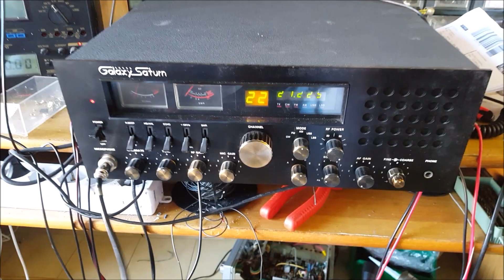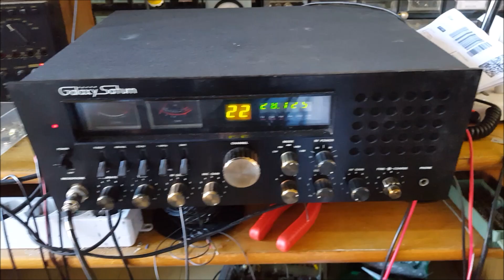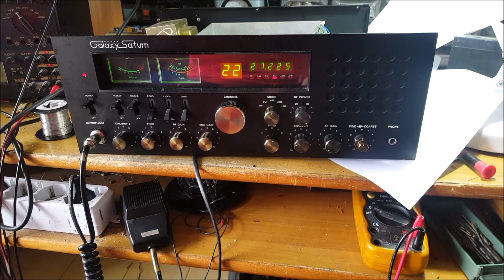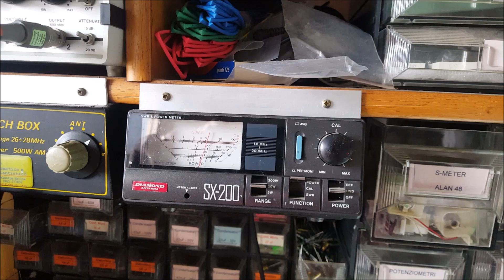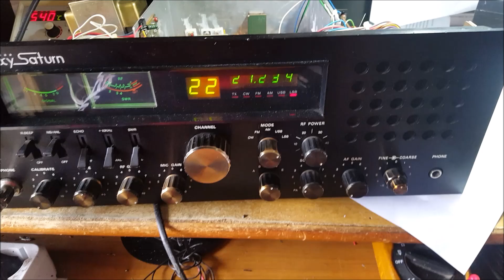Video Galaxy Saturn di Lello di Guspini ( SU ) - ricondizionato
Questo apparato mi ha fatto tribolare, ma alla fine in qualche modo è stato sistemato e rimesso in funzione.